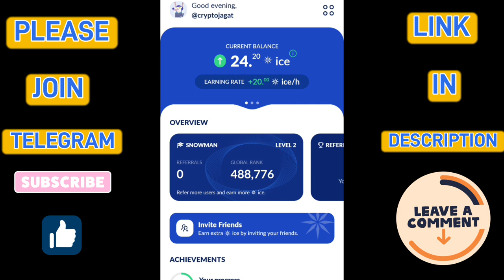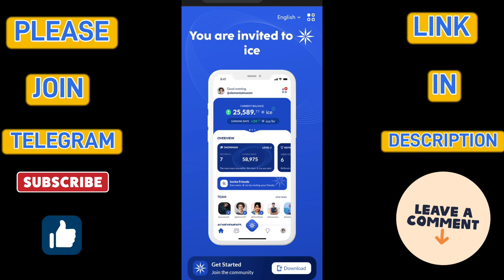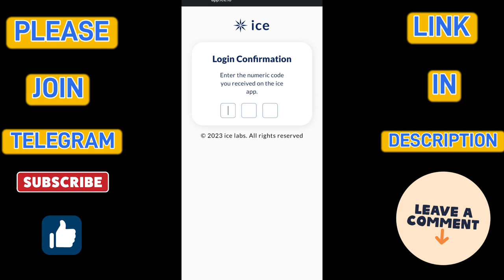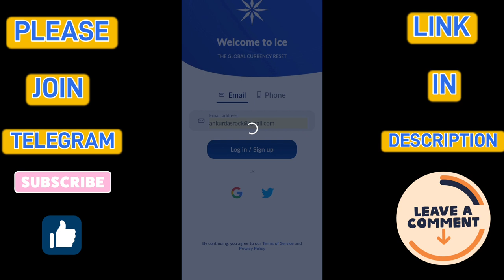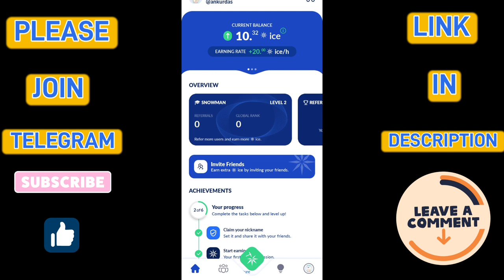ICE Mining App | Big Project With Exchange Listing & Withdraw Soon | আজকেই মাইনিং শুরু করুন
Check out - new mining app 2023, new mining app today, avive mining app withdrawal,